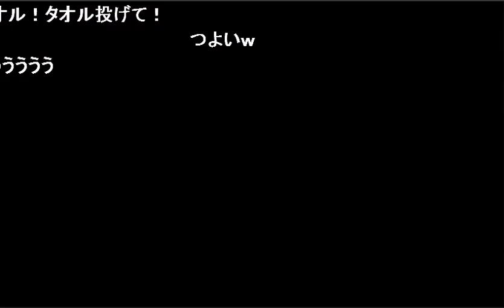せんとすカーニバル番外編 第7試合 脳炎 VS シトネ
2014年4月12日放送「せんとすカーニバル番外編 ～凡人オリンピック～」より

ゲーム：
スーパーストリートファイターIV アーケードエディション Ver.2012
ルール：
2ラウンド制、5試合先取制、引き分けはお互い1勝、回線切れは再試合
使用キャラクター固定 ウルコン変更有り
対戦カード：
第 1試合(11:00～)　つな (ルーファス) VS ひびき (ダン)
第 2試合(12:00～)　忍野ペペ (サガット) VS 響鬼 (コーディー)
第 3試合(13:00～)　総師範KSK (アベル) VS 椎間板ヘルニア (コーディー)
第 4試合(14:00～)　こくじん (リュウ) VS おにぎりしらさん (ダン)
第 5試合(16:00～)　やまだん (アドン) VS てらちん (さくら)
第 6試合(17:00～)　ゴリガイ (ガイ) VS 丸ゴリ (まこと)
第 7試合(18:00～)　脳炎 (ハカン) VS シトネ (アドン)
第 8試合(19:00～)　こじろー (春麗) VS 芋LEVEL日和 (バルログ)
第 9試合(21:00～)　なかあし (ヴァイパー) VS 疾風迅雷ケンマス (ケン)
第10試合(22:00～)　だんご3兄弟 (ダルシム) VS 電気ぶらん (ハカン)
第11試合(23:00～)　せんとす (ベガ) VS むら○ (ユン)
第12試合(24:00～)　友人 (サガット) VS ヌキ (春麗)